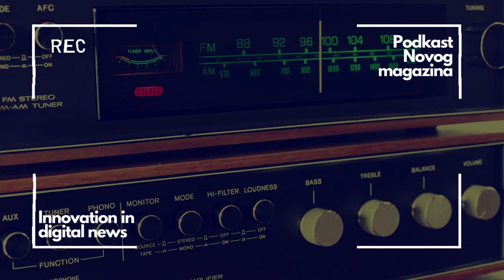Podcast NoviMagazin #1 Nenad Stekić, Institut za međunarodnu politiku i privredu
Prva epizoda podkasta Razumeti čelično prijateljstvo posvećena je kineskoj inicijativi Pojas i put i saradnji Kine i država Centralne i Istočne Europe.

Gost podkasta: Nenad Stekić, Institut za međunarodnu politiku i privredu
Domaćin podkasta: Stefan Vladisavljev

The first episode of the podcast Understanding the Steel Friendship will deal with the issues of China's Belt and Road Initiative and cooperation between China and Central and Eastern European countries.

Podcast guest: Nenad Stekić, Institute for International Politics and Economy
Podcast host: Stefan Vladisavljev

Razumeti čelično prijateljstvo je podkast Novog magazina koji će se kroz dvanest epizoda baviti temom saradnje Sribije i Kine. Kroz razgovore sa eminentnim stručnjacima Novi magazin namerava da predstavi različita gledišta i omogući razumevanje teme na pravi način.

Podkast je urađen uz podršku Ambasade SAD u Beogradu

Understanding the Steel Friendship is Novi magazine's podcast. Throughout twelve episodes this podcast will deal with the issue of cooperation between Serbia and China. The podcast intends to present diverse perspectives and well-informed insights by inviting relevant experts in the field.

This podcast is supported by the U.S. Embassy in Belgrade